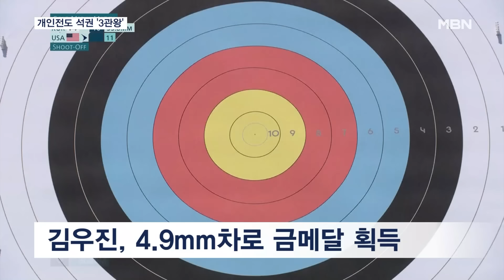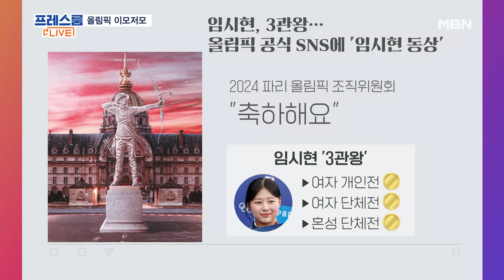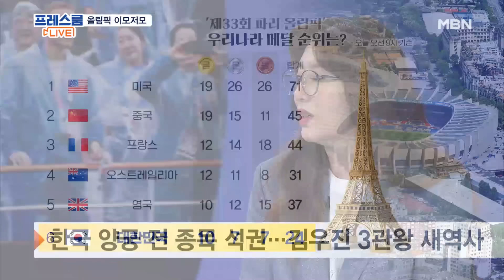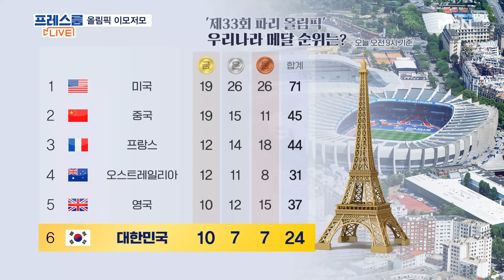[이슈 직진] '여왕의 대관식' 파리에서 열릴까?...세계 1위 안세영, 결승에서 중국 허빙자오 이길 가능성은? | MBN 240805 방송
월~금 오전 10시 30분 본방송

안세영은 2024 파리올림픽에서 그랜드슬램을 노린다. 안세영은 지난해 세계선수권대회와 항저우 아시안게임에서 챔피언에 등극했다. 올림픽에서 금메달을 딸 경우, 만 22세의 어린 나이에 메이저 대회를 모두 석권하는 역사를 쓰게 된다.